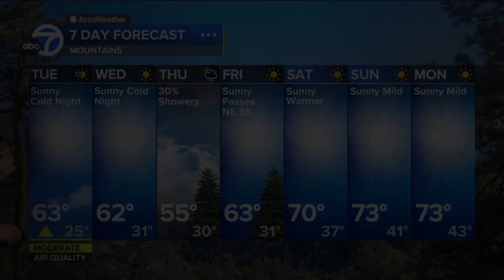Leslie Lopez 🐐 suggests get outside and enjoy the weather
Meteorologist, Leslie Lopez provides the 7 day forecast predicting a major cool off and then right back into triple digit temperatures.